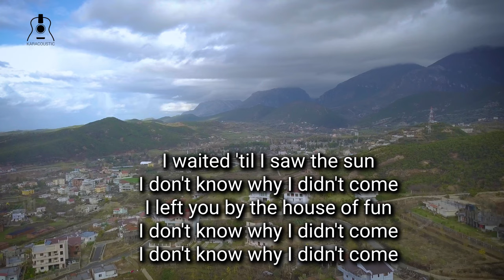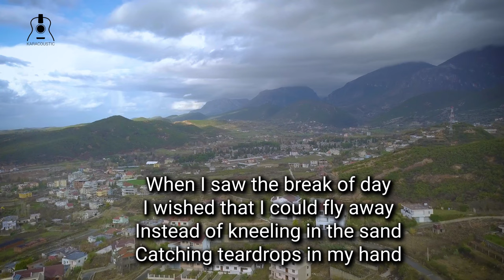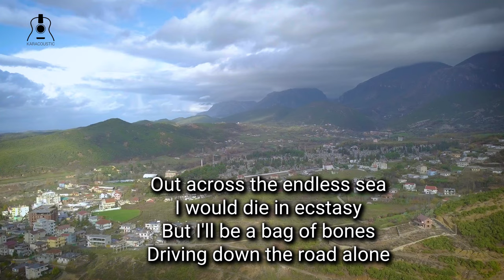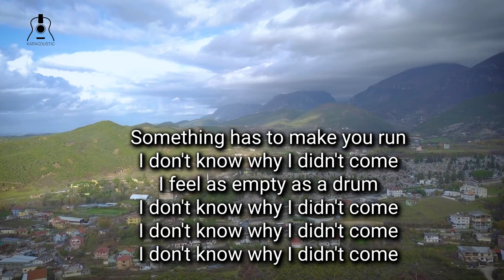Dont Know Why by Norah Jones Acoustic Guitar Backing Track | Acoustic Karaoke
Dont Know Why by Norah Jones An acoustic guitar backing track produced by Karacoustic Songs. This track is available in Lossless and MP3 format that you can download